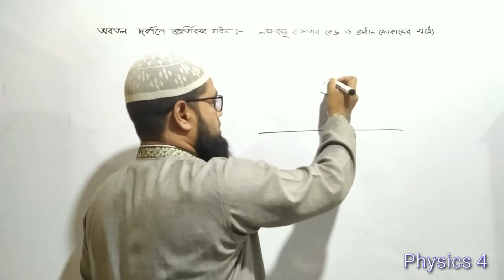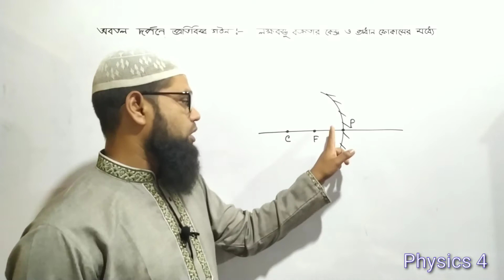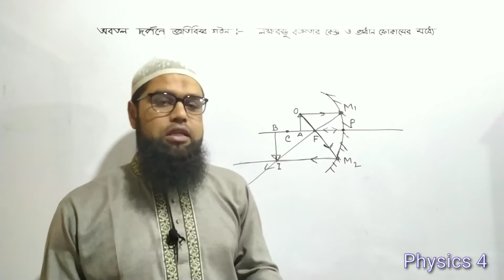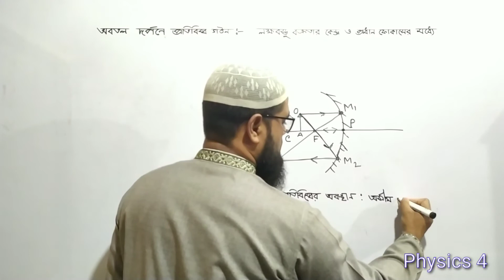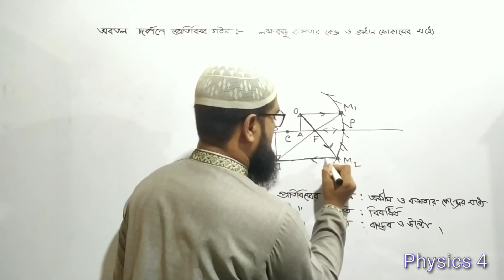নবম-দশম শ্রেণির পদার্থবিজ্ঞান : অবতল দর্পণ (লক্ষবস্তু যখন বক্রতার কেন্দ্র ও প্রধান ফোকাসের মধ্যে)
নবম-দশম শ্রেণির পদার্থবিজ্ঞান : অবতল দর্পণ (লক্ষবস্তু যখন বক্রতার কেন্দ্র ও প্রধান ফোকাসের মধ্যে)। এই লেকচারটি আরও ভালভাবে বুঝতে তোমাদের সাহায্য করবে নিচের ভিডিওগুলো.